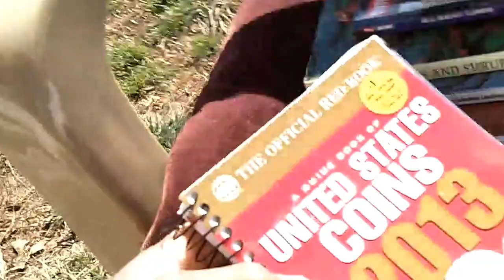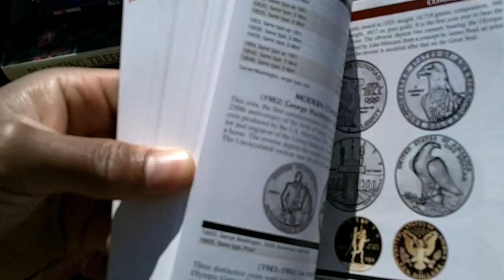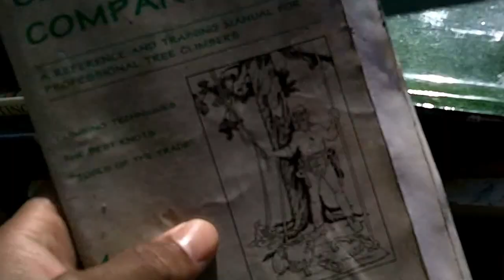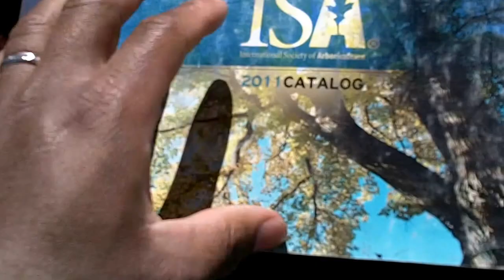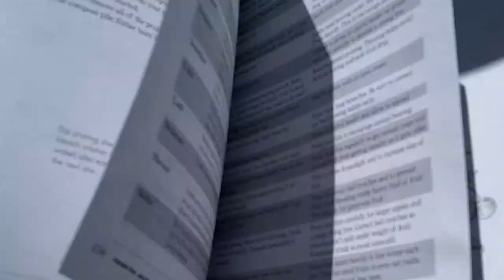Shout Out to TreeBoi4Life Subscribers: "Thanks A Million!"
Just touching basis with you guys to let you know more is coming. Thanks for subbing and I appreciate you for watching my vids on various topics.  My channel has been a major success thanks to you guys. (100,000+ total Video views and climbing.)